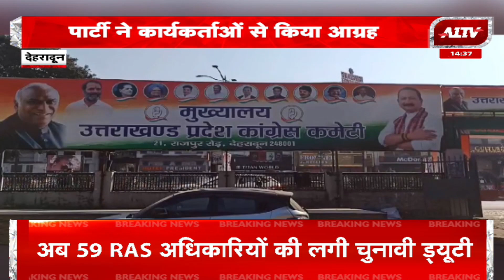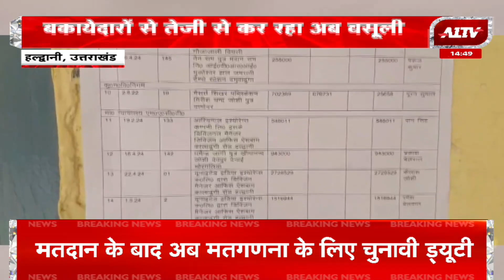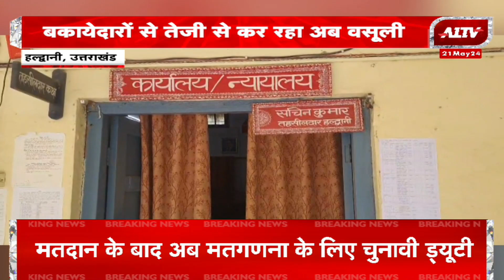उत्तराखण्ड की बड़ी खबरें | Uttarakhand Bulletin | Uttarakhand Samachar | A1TV News | 21 May 2024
A1TV News Channel :

रविवार सुबह 8:30 बजे और शाम 4:30